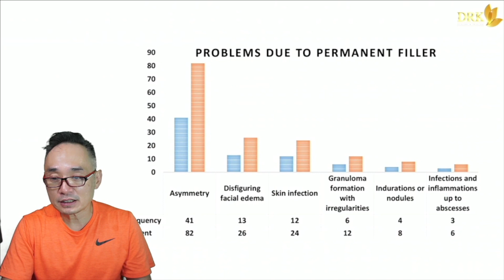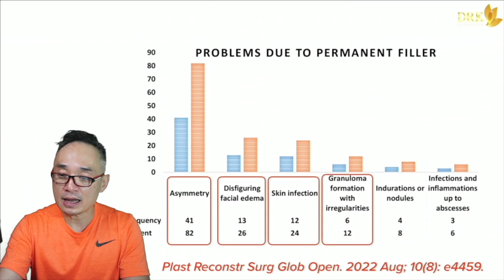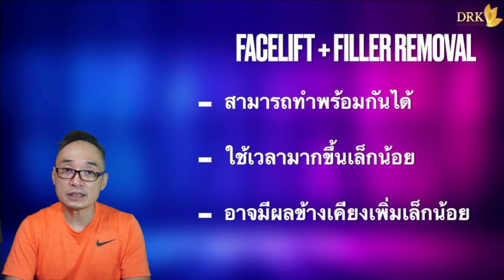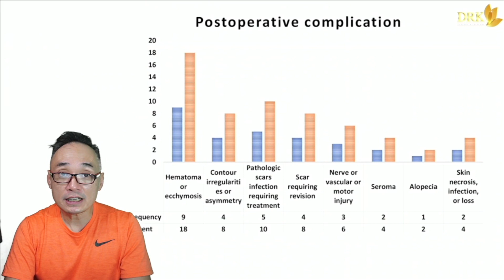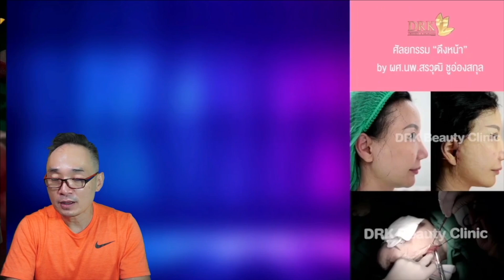Health & Beauty EP97 ศัลยกรรมดึงหน้าหลังฉีดFillerมา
คนรุ่นอายุ50 up

ตอนสมัยหนุ่มๆสาวๆ

ถ้าเคยฉีดFillerมา

จะได้Fillerที่ไม่ดีเท่าปัจจุบันนี้

แล้วถ้าจะมาทำศัลยกรรมดึงหน้า

จะมีปัญหาอะไรมั๊ย